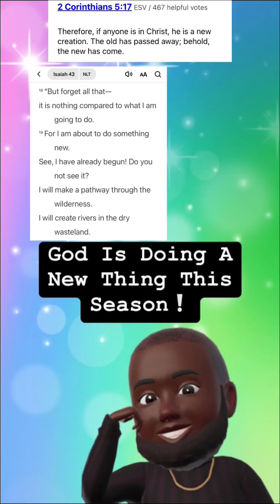God Is Doing New Things This Season gospel god new #2023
Hi, Welcome To The Holy Energy Channel!